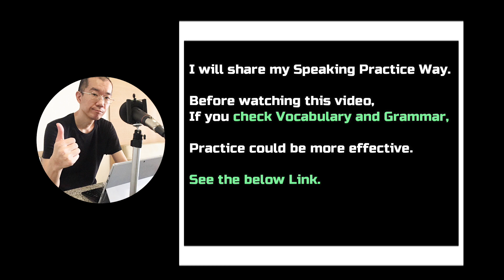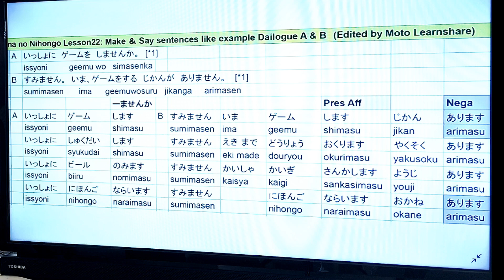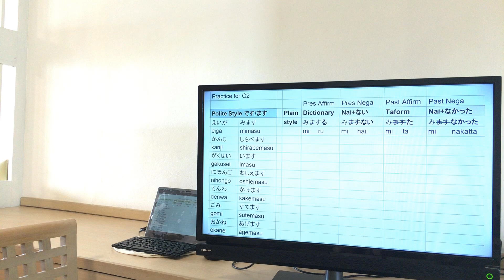#21-11 Japanese Speaking from Scratch with Moto for JLPT N5 Beginner Relative Pronoun じかんがありません。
①Improvement of Speaking and Writing

こんにちは。モトです。I am Japanese and I am teaching Japanese. In this series, I will share my practice way for N5 Beginner and Intermediate level learners who want to review.

If learners are studying Japanese only for JLPT as test preparation, it might be difficult to improve speaking and writing Japanese actually, because the test does not cover Speaking and Writing. Thus, we set a Goal to improve Speaking and Writing in this series while learning JLPT N5 Beginner topics.

・By using Practice Sheet, we try to remember Question and Response sentences as Dialogue to learn how to use word and grammar. (Using story or dialogues, it could be easier to remember them efficiently.)

・It is also good to partially hide some words in tables in Practice Sheet by hand to check your progress or you can also change part of words and make another sentence like improvisation music.

・After Speaking, through making your sentences, you can improve Writing. (Based on your sentences, it is good to make your Practice Sheet and play Dialogues with other learners.)

Before watching this video, if you check “Step1: Vocabulary” and “Step2: Grammar in my blog”, Speaking practice could be more efficient. Moreover, you can check “Practice Sheet” for speaking. You can also practice “Step4: Writing”. See the link.

③Other Activities

④Reference
3A Corporation 2012, Minna No Nihongo Second Edition - Elementary Japanese1 Translation & Grammar Notes – English, 3A Corporation, Tokyo.
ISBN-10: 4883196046